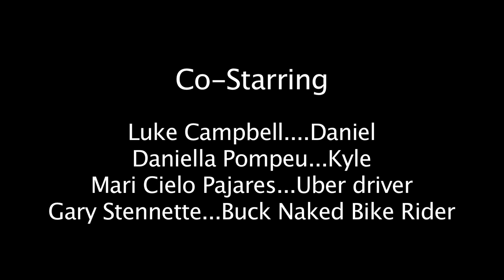ALLEY WAY | EP 109 "Shit Happens"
Bernie conducts an investigation to find the person responsible for leaving a surprising deposit under his building's back stairs.

Written and Directed by MARCUS FOLMAR.  Cinematography and Editing by STEVE ROYALL.  Original Music by JONGNIC BONTEMPS.  Sound by DAURE STINSON.

Starring: Marcus Folmar, Naomi Grossman, Luke Campbell, Vargus Mason, My-Ishia Cason-Brown and Daniella Pompeu w/ Gary Stennette and Mari Cielo Pajares.